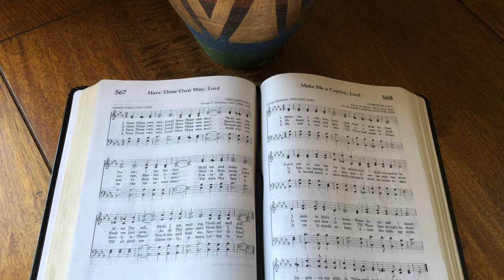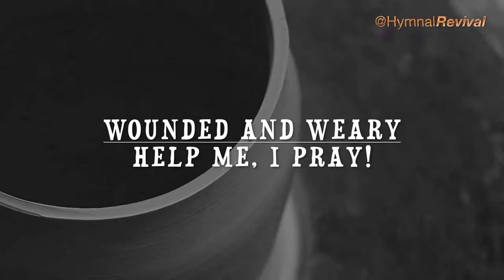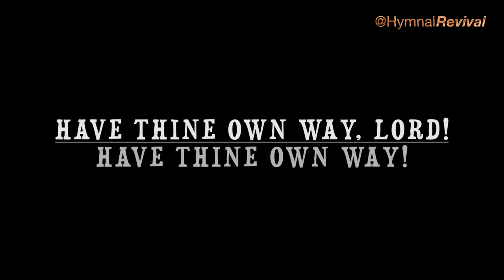Have Thine Own Way, Lord (backing track)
Adelaide Pollard & George Stebbins, 1907

3/4, 140 bpm, key of A flat.

Hymns Ancient and Modern - 695
The United Methodist Hymnal - 382
The Baptist Hymnal - 488
Great Hymns of the Faith - 481
Praise! Our Songs and Hymns - 546
Celebrating Grace Hymnal - 404
The Presbyterian Hymnal - 672
Songs of Faith and Praise - 736
Hymns for Worship - 320
Worship and Rejoice - 516

0:00 Intro & Verse 1
0:51 Verse 2
1:32 Verse 3
2:13 Verse 4